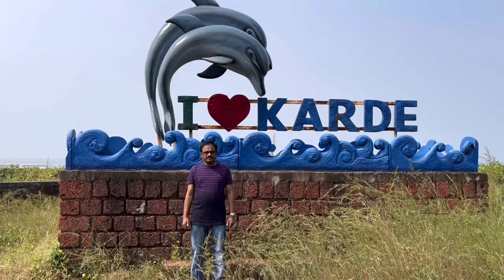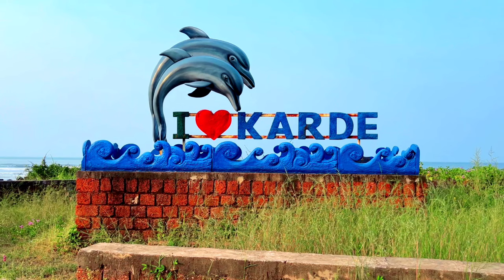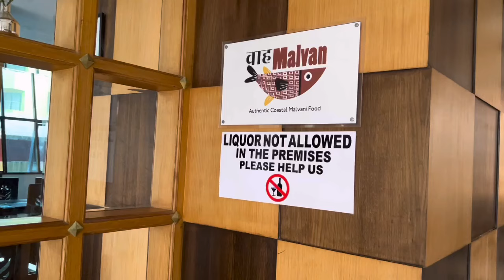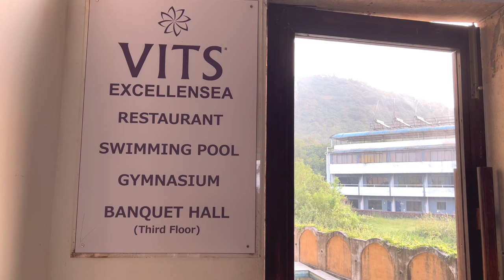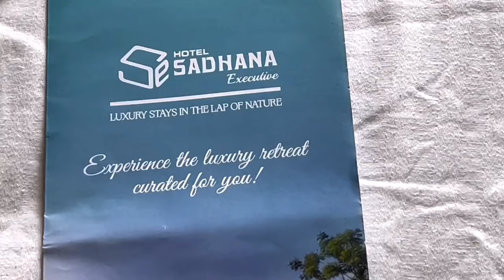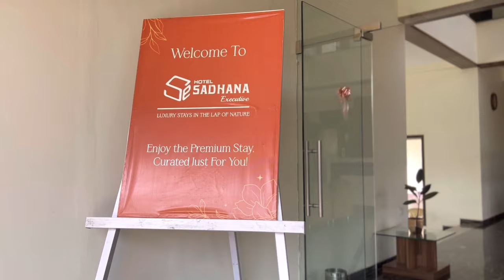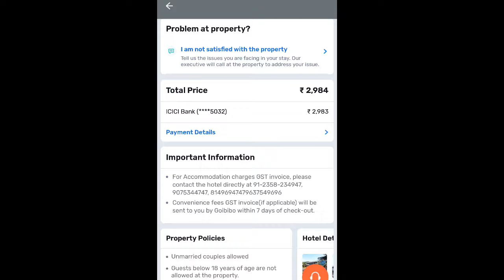Dapoli Beach Front Resorts | Discover the Hidden Gems | Dapoli , Kokan Maharashtra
Discover Hidden Gems: Dapolis' Best Beach Front Resorts

Add description
Dapoli | Best Beach Front Resorts | Review Of
Personal Stay | Dapoli, Maharashtra
travel2Explore places
Manjunath
weekend gateway
Vo))
LTE
Background Music Courtsey:
D 93% 07:19
Thanks for Authors of Kinemaster Music and
Youtube Music for providing the background Music
for my Video